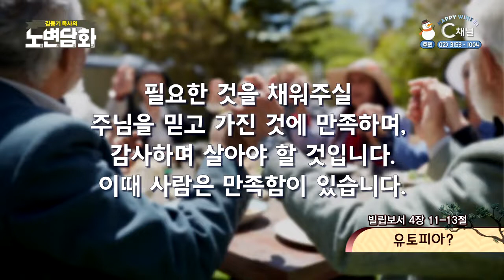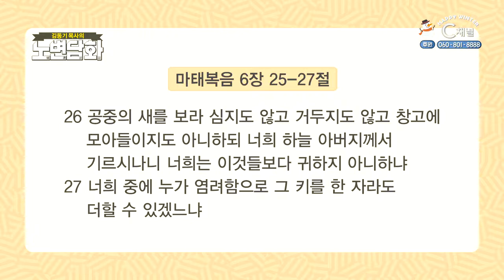유토피아?┃김동기 목사┃C채널 [노변담화] 427회 빌립보서 4장 11~13절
[노변담화]
유토피아? (로마서 6장 10~11절)

* 시청방법
- IPTV: KT Olleh TV 235번, SKB Btv 304번, LG U+ 272번
- 케이블: 티브로드 227번, LG헬로비전 290번, 딜라이브 305번, 현대HCN 548번, CMB 97-2번